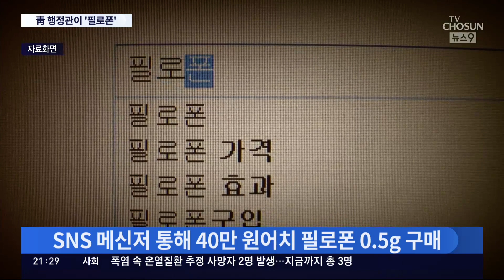文정부 靑 행정관 '필로폰 투약'…흔적 안 남기려 물에 타 마셔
지난 정부에서 청와대 행정관으로 근무한 30대 남성이 마약 투약 혐의로 재판에 넘겨졌습니다. 대담하게 청와대 재직 중 필로폰을 직접 구매했고, 흔적을 남기지 않기 위해 물에 타서 마신 걸로 파악됐습니다.